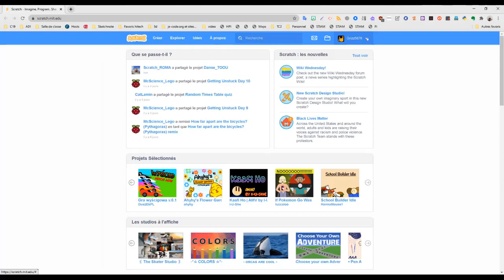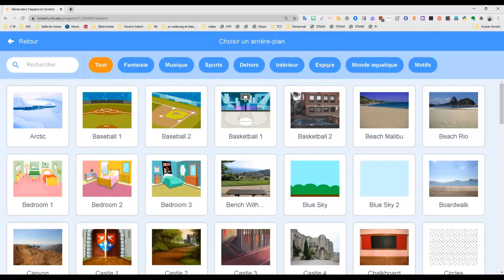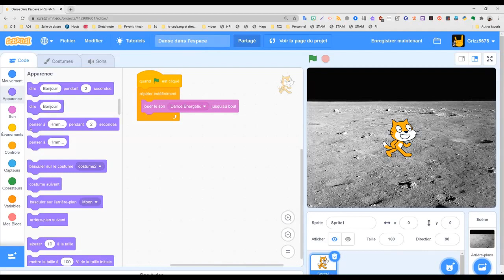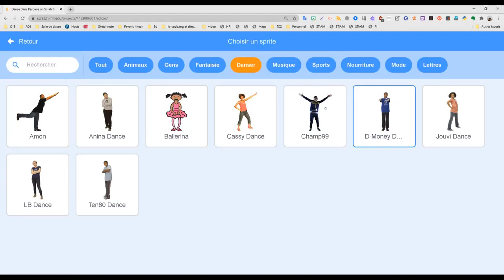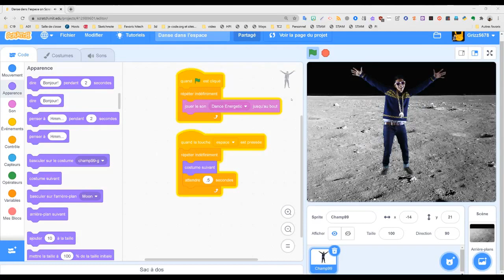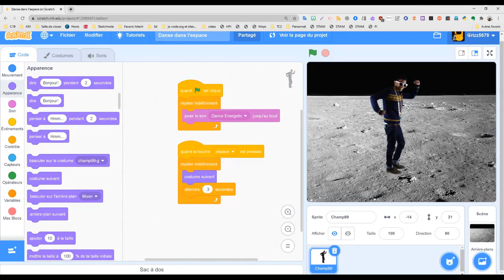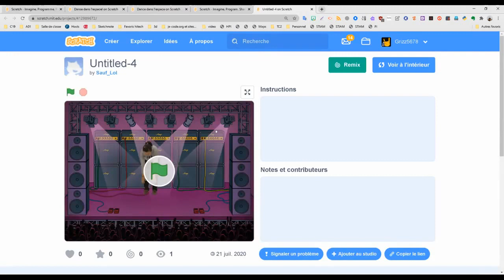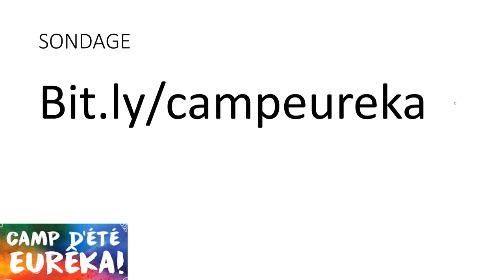Danse dans l’espace avec Scratch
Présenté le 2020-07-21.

En utilisant un personnage au choix et un arrière-plan
lunaire ou spatial, viens coder une danse spatiale dans
Scratch! Tu peux utiliser un personnage, comme le
chat dans Scratch, ou une des personnes incluses dans
la bibliothèque des sprites dans la plateforme